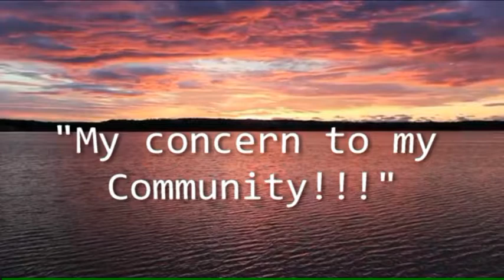Kafi "My concern to my community!!!" - Mahad Istiila Video Production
Kafi "My concern to my community!!!"